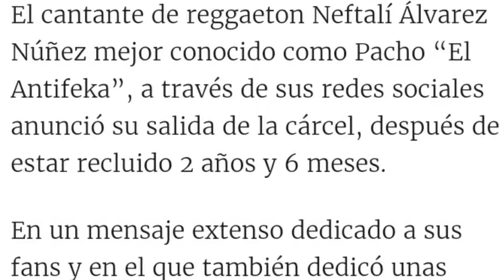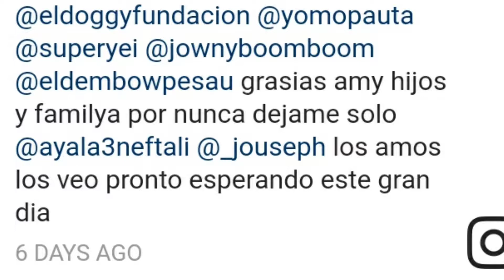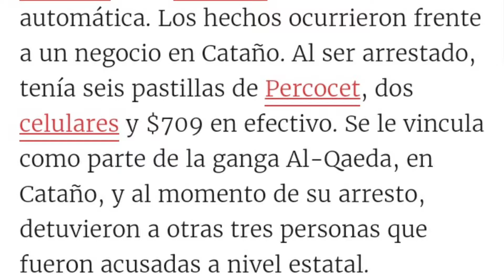Pacho anuncia que saldra de la carcel en 3 meses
Facebooks Personales

RapReggaetonTuYYo Grupo Oficial

Delen like a Rap Reggaeton Tu Y Yo. mi facebook

Mi soundcloud

Snapchat   Bermuda EL Triangulo
bermudarrtuyyo
Marcopolo
bermuda el triangulo

comment and criticisim. Is is a felony to make false DMCA claim
attention youtube i am not violating no rules on my video i got permission from the artist above to promote their music and allow to monetized my videos

PERSO S/AGENCIES FILING A FALSE OR FRIVOLOUS DMCA COMPLAINT MAY BE SUBJECT TO CIVIL LIABILITY